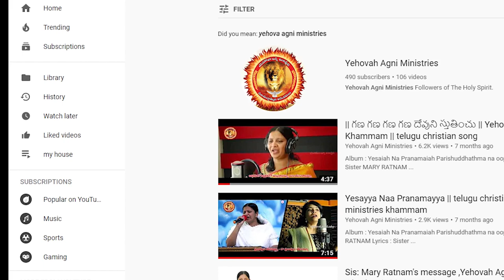దేవుని ప్రేమ చాల గొప్పది // దేవుడు ఇంత మంచి తల్లి,తండ్రులను ఇచ్చినందుకు దేవునికి వందనములు //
Welcome  to yehovah agni Ministries,Sis.Maryrathnam has reached many people's around the World,and healing many people's who suffered with Different problems"In the name of jesus"with Life Changing worship,Life changing Message.Come&get healing and Blessed at Yehovah Agni Ministries Every Sunday
Yehovah Agni Ministries
LB.Nagar,Gopalpuram
Back side of Hyundai showroom
Wyra road,Khammam 507002
Telangana
If anyone want's to help or offer us with your PureHeart
A.C.NAME.  YEHOVAHAGNIMINISTRY
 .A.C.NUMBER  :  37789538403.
  IFSC CODE  :  SBIN0018898
 .BRANCH.::  MAMATHAMEDICAL ROAD.
  KHAMMAM.